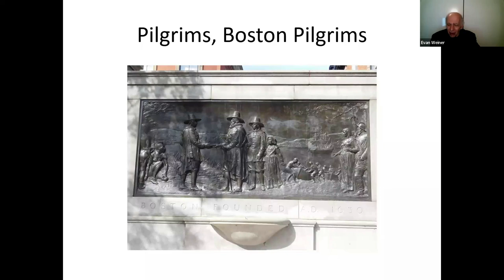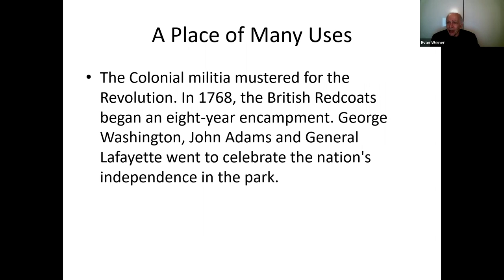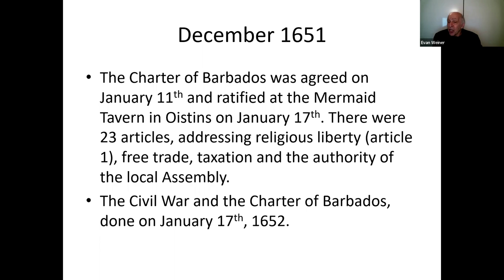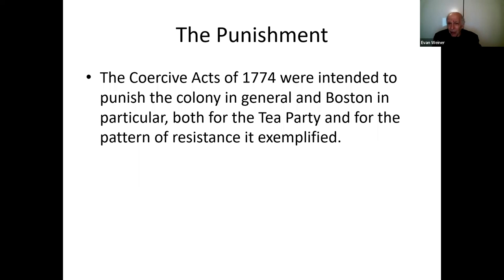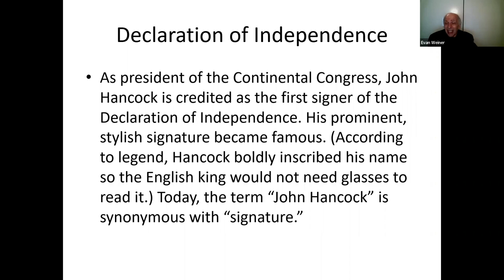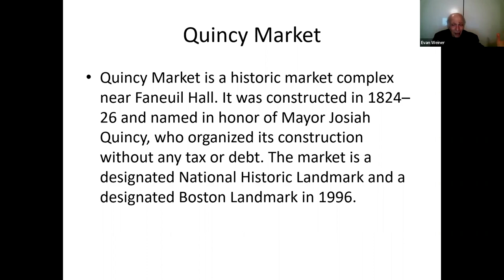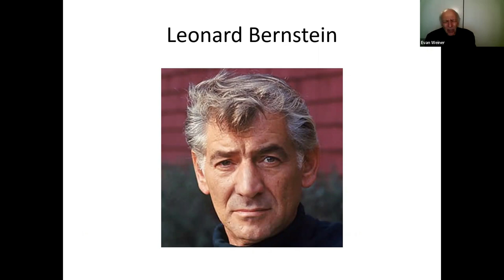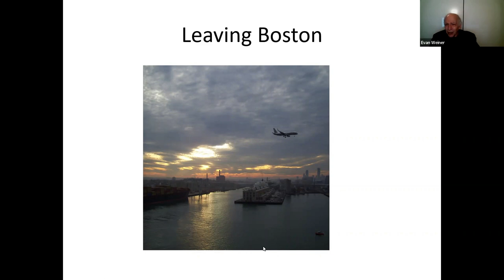Boston and Massachusetts: Where America Began, a lecture by Evan Weiner, East Hampton Library 3-23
Boston: The American “Cradle of Liberty”. Boston in some senses is where American started. Plymouth Rock is not too far from the city. The first shots of the Revolutionary War were fired just outside of town. Today Boston is a tourist destination, the home of some of the best colleges in the world, MIT, Harvard, historic sites and sports, lots of them.

Journalist Evan Weiner is a recognized global expert of the "Politics of Sports Business''. He has a daily video podcast called The Politics of Sports Business. He has been a regular on BBC radio as well as TalkSport London and has been quoted in Bolivian and Australian newspapers. He also has written for the Guardian newspaper in the U. K. In the United States, he has been a radio commentator, TV pundit on MSNBC, NewsMax and ABC, he is also an author of nine books and is a frequent college speaker. He won the 2010 Ronald Reagan Media Award from the United States Sports Academy. In 2015, Evan was featured on the documentary, “The Sons of Ben" about the economic fall of Chester, Pennsylvania and how the city thought a soccer team would be a key to economic revival.